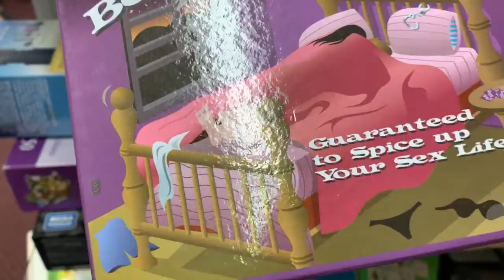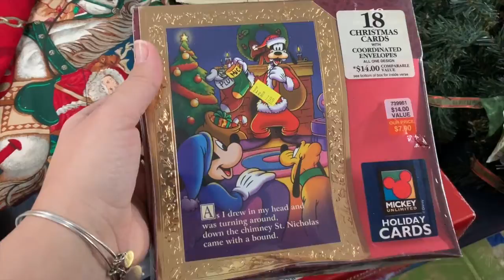Oh No She Didn't! Thrift With Me! What Did I Get?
Custom Pins/Buttons: